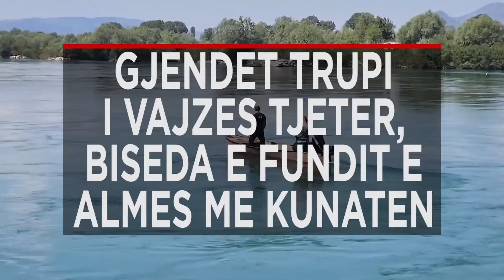Titujt kryesorë të edicionit informativ të orës 19:00 në KlanNews (6 Maj 2024)